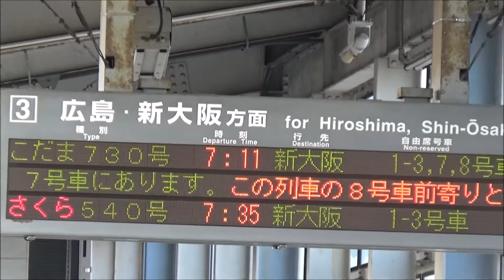【ピンクの新幹線発車！】500系 ハローキティ新幹線 山陽新幹線・新下関駅【おまけあり】